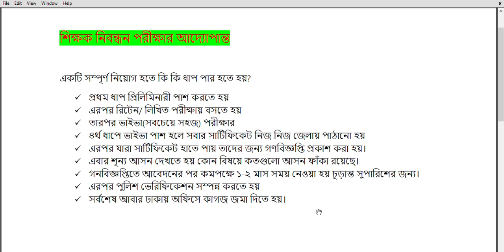শিক্ষক নিবন্ধন পরীক্ষার আদ্যোপান্ত|| 19th Ntrca exam preparation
শিক্ষক নিবন্ধন নিয়োগ পরীক্ষা সম্পর্কে গুরুত্বপূর্ণ কিছু কথা।